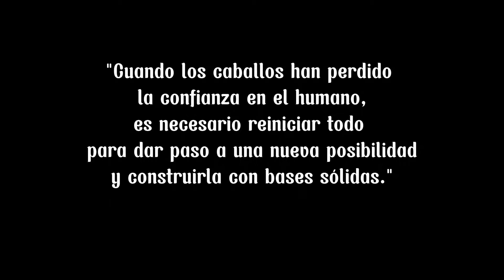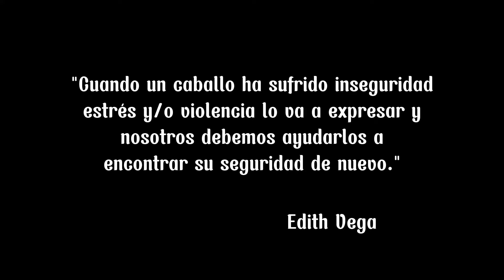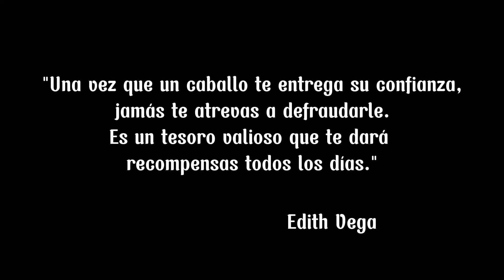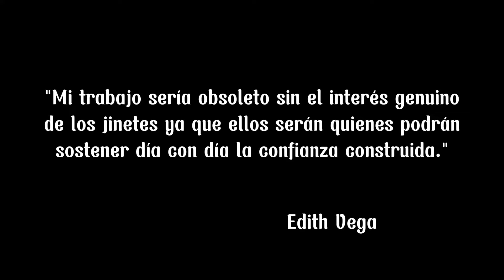DocuHorse Pinolillo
Cada caballo tiene una historia y aquí nos la cuentan. Pinolillo es un guerrero decidido a ser mejor cada día y dejar atrás los malos ratos vivido. Comparte con nosotros esta historia de amor entre él y sus dueñas.
Producción: E&E
Dirección: Edith Vega Dressage
Colaboración de: Horsay Academia Ecuestre Virtual